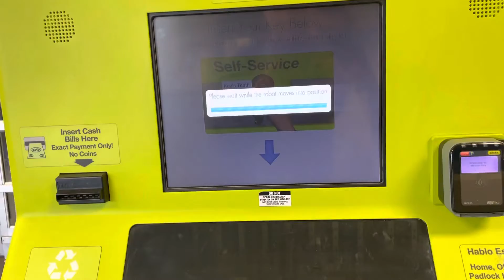November 17, 2022 3